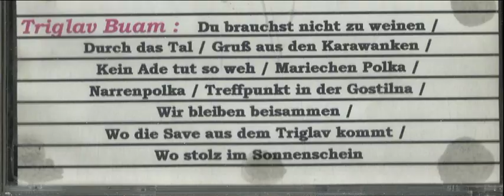Triglav Buam Kein Ade tut so weh